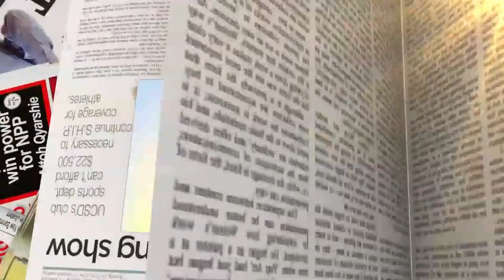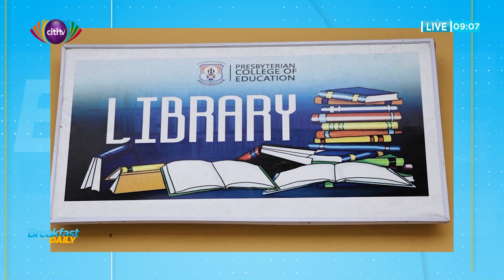The 175th Anniversary of the Presbyterian College of Education | Breakfast Daily